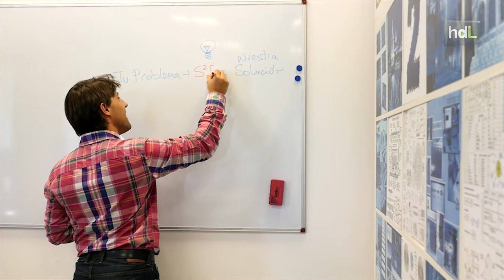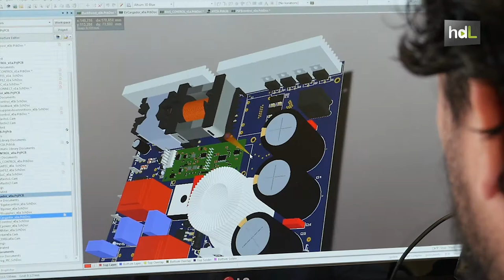HDL Diego Rodríguez, ingeniería andaluza en la primera línea mundial de la investigación nuclear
Diego Rodríguez es el CEO de S2E, una compañía de ingeniería electrónica formada por antiguos becarios de investigación de la Universidad de Sevilla y que echó a andar en 2013. Con solo dos años de vida tienen como carta de presentación su colaboración con el CERN en la investigación del origen del Universo. Este ingeniero señala, al margen de estos grandes proyectos, la importancia de la mediana empresa: “La investigación científica es importante”, asegura. “Pero debe dirigirse a las pymes locales”.